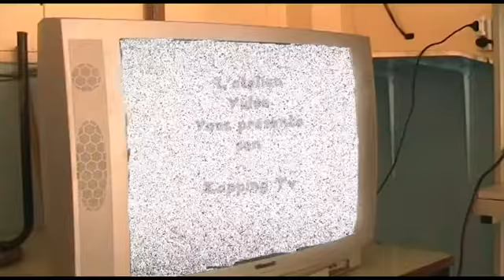Atelier vidéo - Saint-Dizier 4 - 2010 ( Roeland )